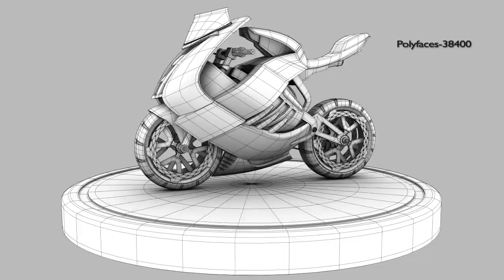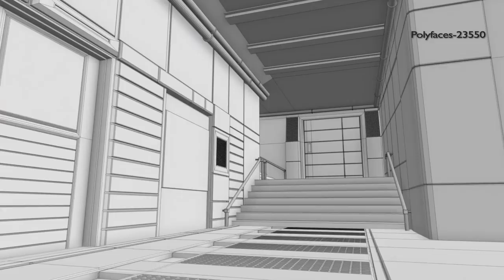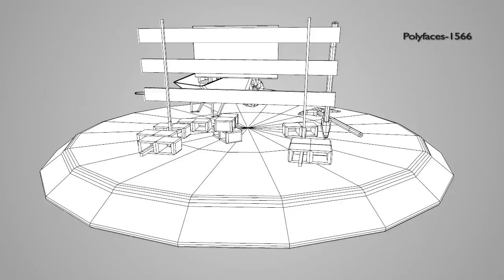3d Modeling and texturing Showreel 2015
3d Modeling and texturing Showreel 2015